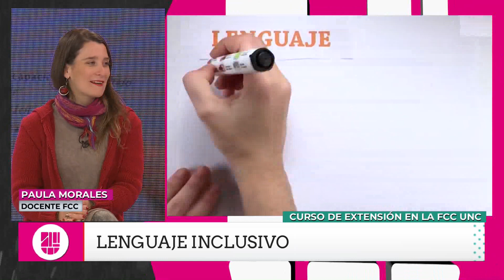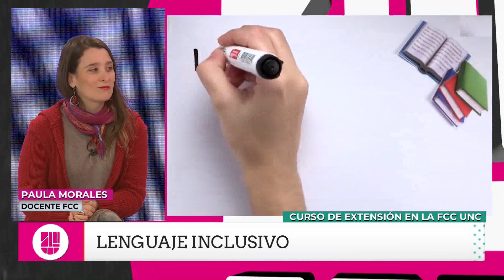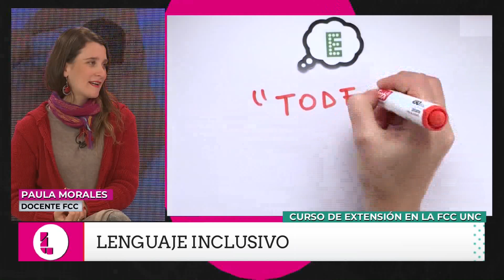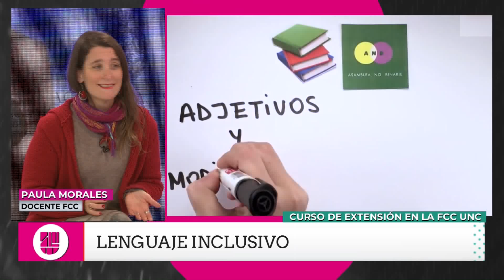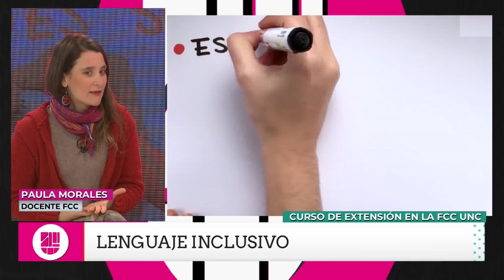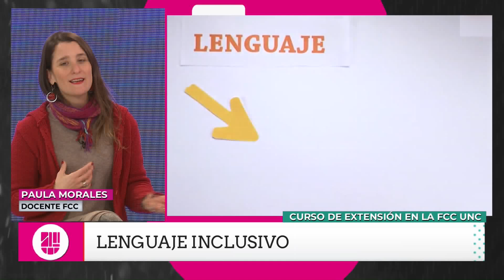curso de lenguaje inclusivo en la fcc - unc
El lenguaje inclusivo avanza en el uso y en sus aplicaciones.
En Ciudad U recibimos a Paula Morales, docente de la Facultad de Comunicación UNC quién junto a Ivana Alochis y un destacado grupo de profesores, vienen dictando un cursos de extensión sobre esta temática